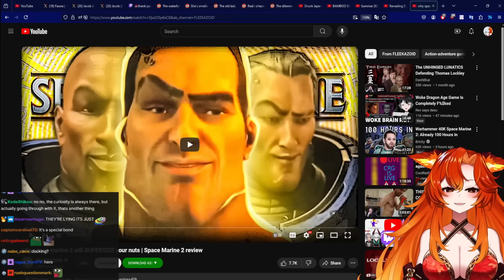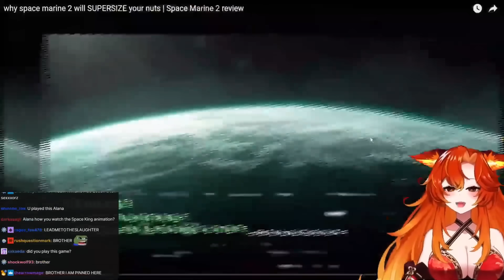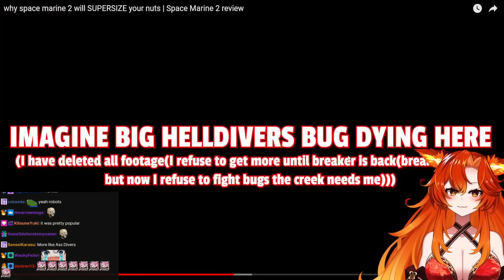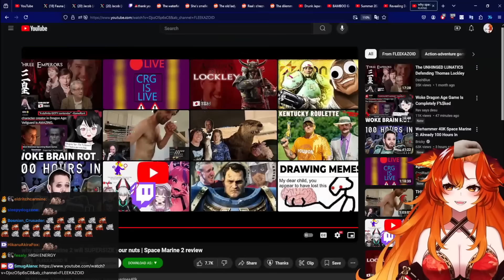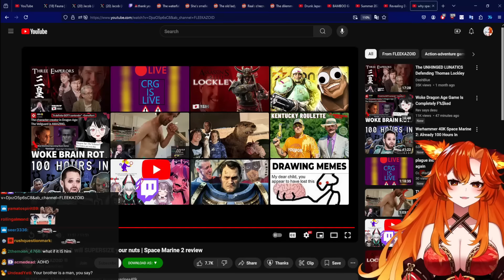Why Space Marine 2 Will SUPERSIZE YOUR NUTS || FLEEKAZOID React